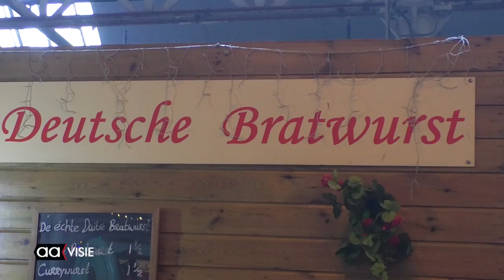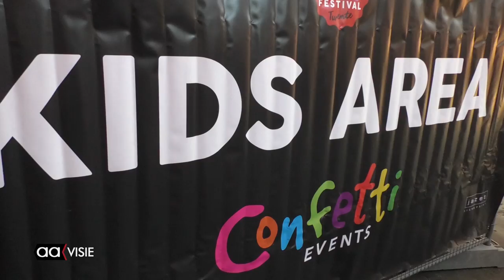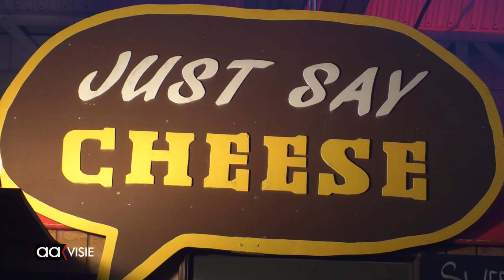Smikkelen, smullen en plezier op derde Foodfestival Twente